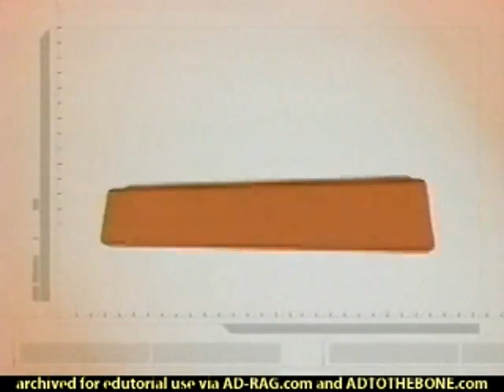Star Wars Rebel Squad Game Cube